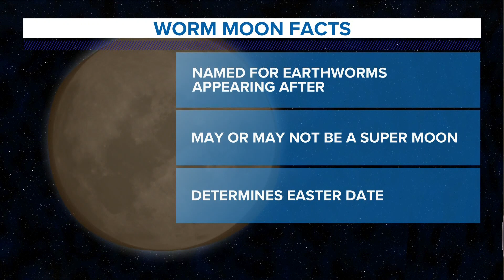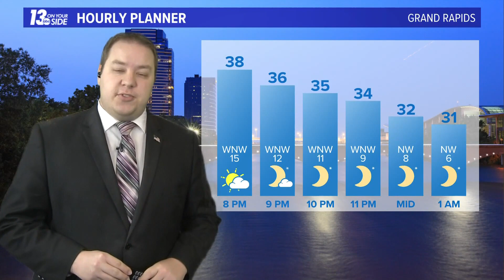The Worm Moon Rises Sunday Night!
Tonight's full moon will be dubbed the "Worm Moon". Meteorologist Michael Behrens tells us why.